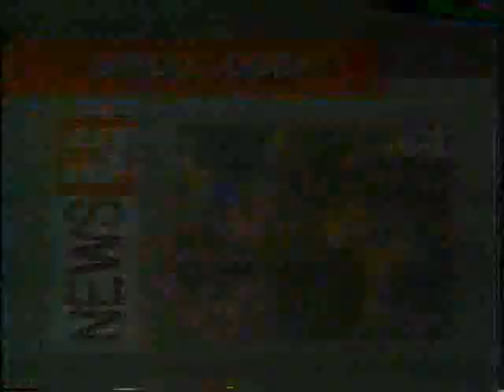Norman Iceberg - Fox News Segment (1992)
News clip from FOX (KCOP 13) showing Norman Iceberg (aka Norman Bedard) performing at the 1992 Los Angeles 'LA Pride' Festival in West Hollywood, 06/25/92